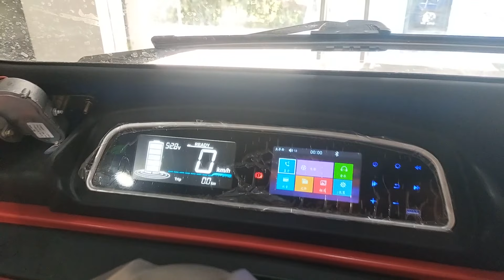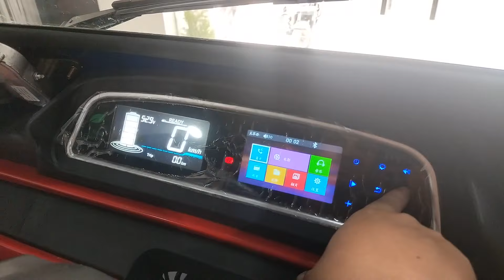Which candidate will live up to the expectations of the people of Jammu North?